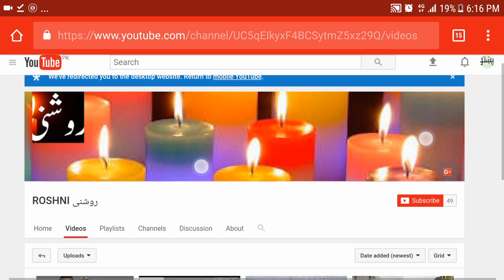English online class from basic in urdu and hindi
English online class in urdu and hindi lecturer 6 zhob institute  english tenses spoken english advanced English language center zhob